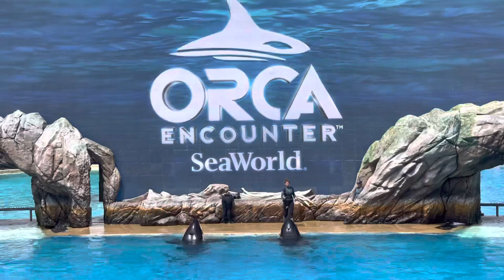Seaworld San Diego| The Killer Whale